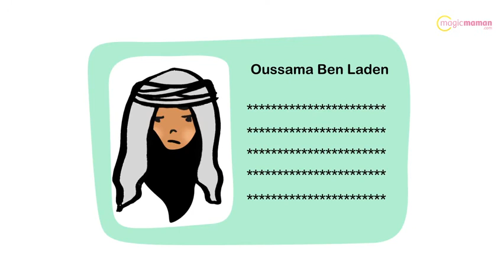Le tour du monde des prénoms interdits ou presque